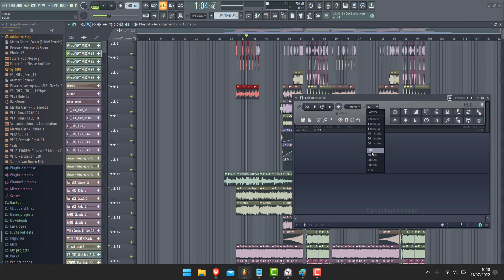Fl Studio tutoriel fr - Comment changer le temps d'enregistrement sur Edison